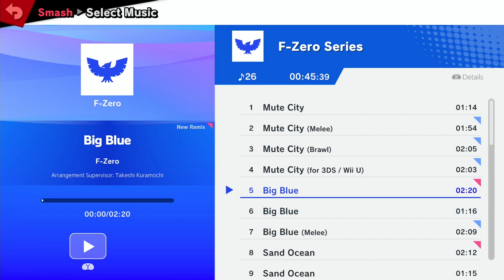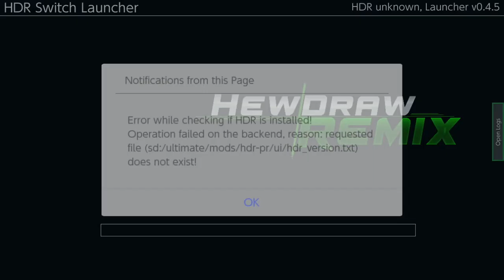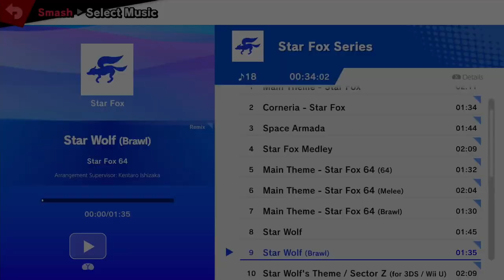Tripoint Smash 224 - Winners Quarters - Foxguy6(Fox) Vs. IBEX(ROB)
Romeoville, Illinois
Foxguy6: @nairupsmashguy6
IBEX: